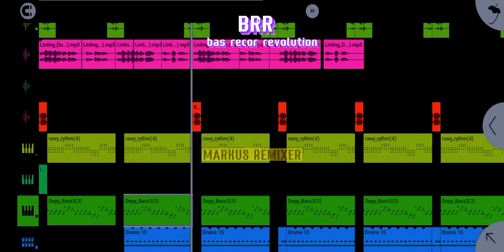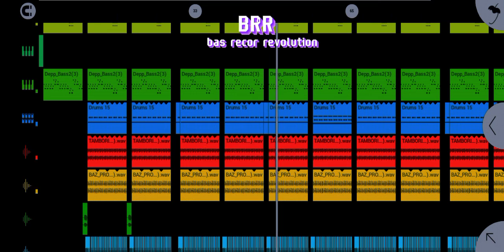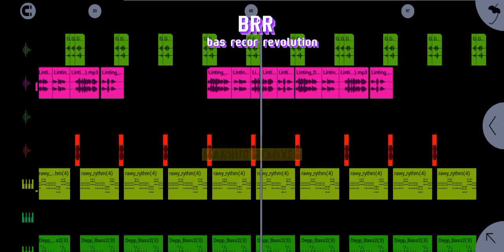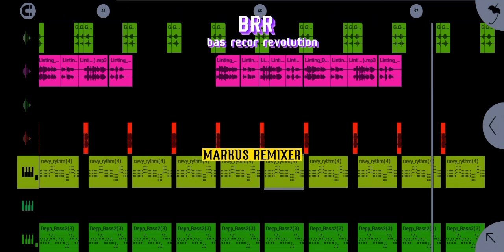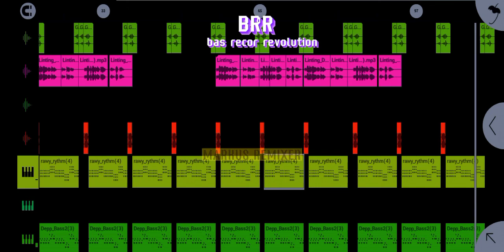TERBARU - LAGU SLOW , LINTING DAUN ( PROJECK BRR ,) BY MARKUS REMIXER🌴🌴